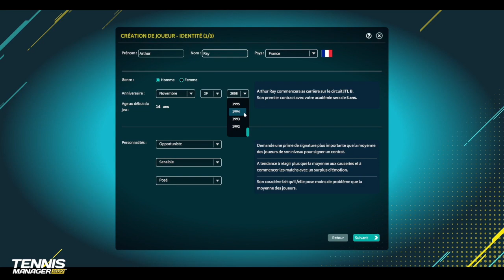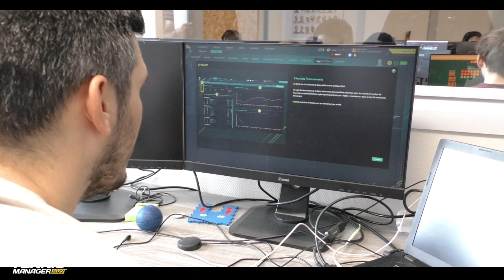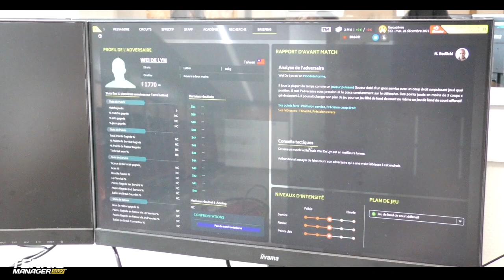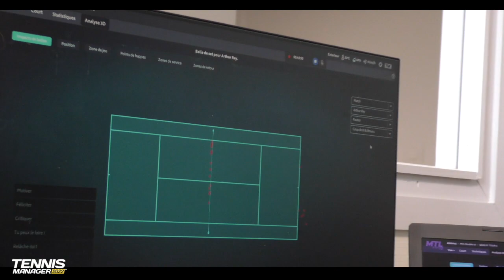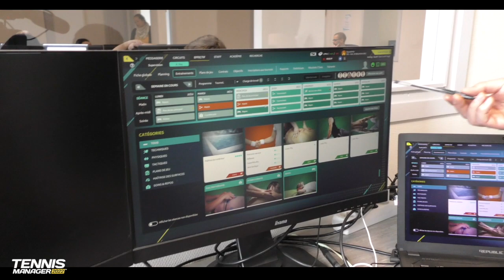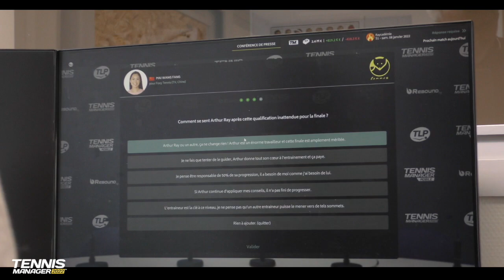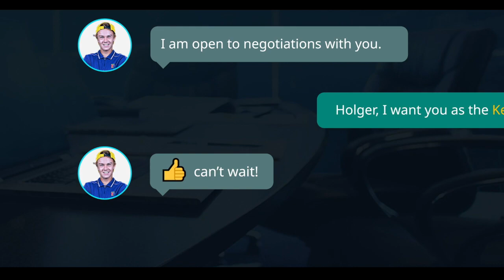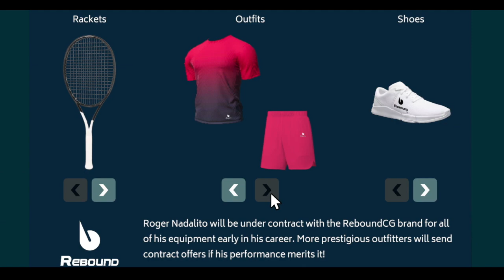Inside Tennis Manager 2022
We received 2 special guests, @rayurart and @AymericMilan, to try our new game, Tennis Manager 2022.